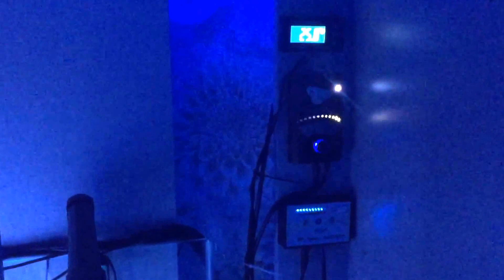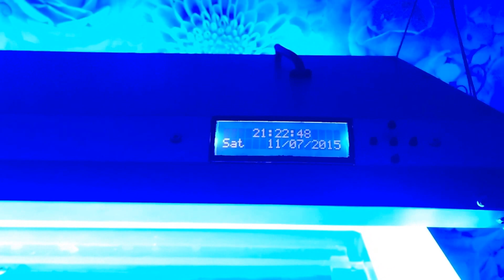Marine ,reef tank, 5ft with 4ft sump sunpower ati 80w dim , mp40 vortech quite drive,tangs an clowns